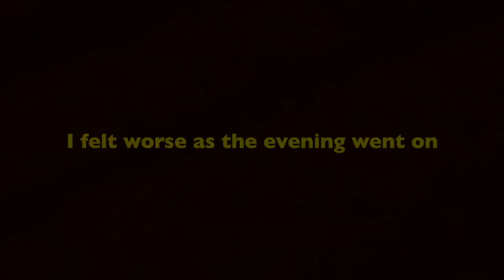THE ULTIMATE JUICE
Day 38 of Daily Vlogs -  JUICE UP!

Jayme Sejean 2016